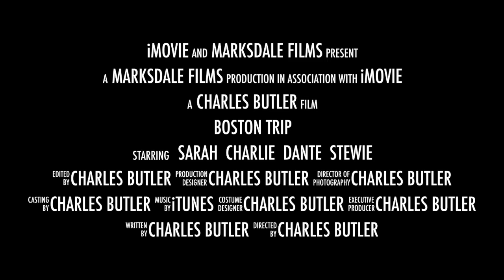You Got to See This!!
This video is a trailer about our time Boston, MA.